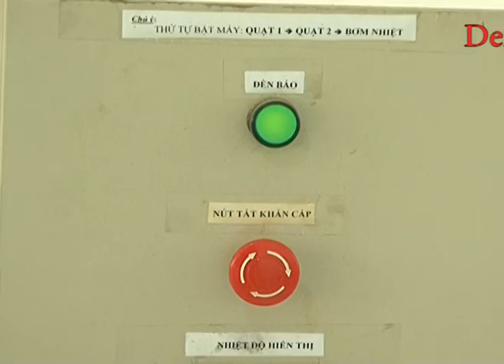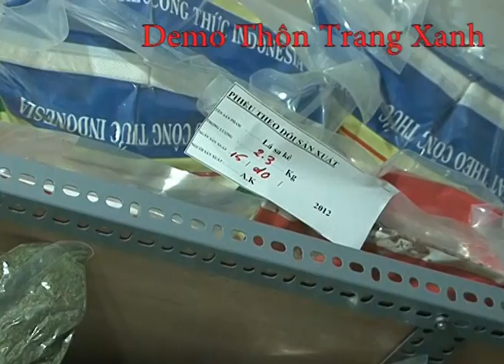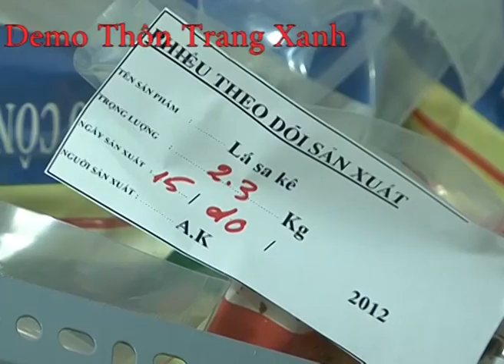ĐẠO DIỄN PHAN VĨNH PHÚC [CMS Multimedia] thon trang xanh.mp4